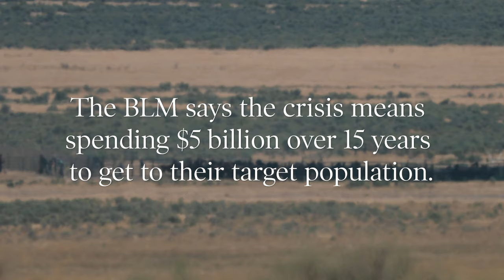Americans will soon have a $5 billion wild horse problem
In September’s roundup of the Onaqui wild horses in Tooele County’s west desert, the BLM removed 46 animals from Dugway Proving Ground at the request of the military. Other horses were removed from the fringes of the herd management boundaries.

The Deseret News spent eight months interviewing wildlife experts, rangeland ecologists, ranchers, cowboys, rural politicians, scientists and reviewing records with the Bureau of Land Management, which has oversight of the range, and lawsuits to understand this costly problem and what can be done about it.

Be informed, be inspired and see the world through the eyes of award-winning photographers and journalists. See the site, too